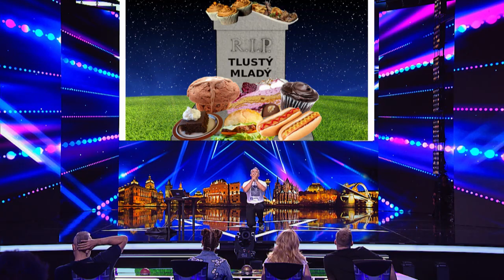ČESKO SLOVENSKO MÁ TALENT 2019 - Marcel Šťáhlavský